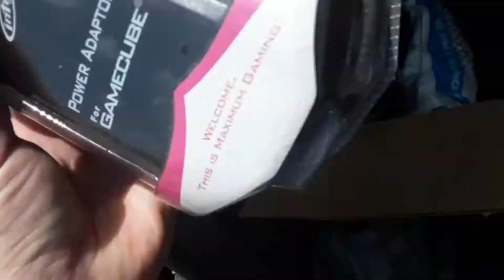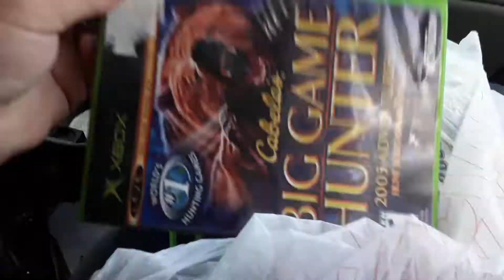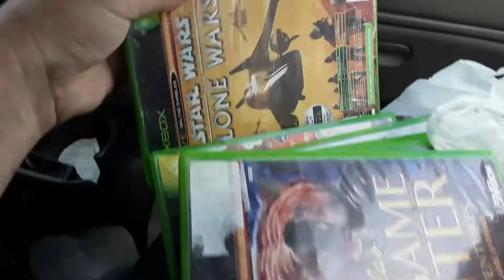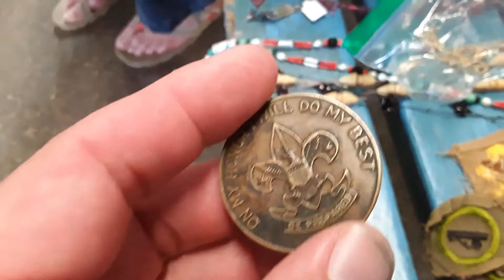Video Games Jewelry Ortiz & Fleamaster Flea Market Scores 2ndHandCrazy with 2ndHandDaisy 8/18/19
Video Games + Jurassic Park Action Figure Toys + Jewelry + Vintage Boy Scout Patches

Ortiz & Fleamaster North fort Myers Florida Flea Market Scores 2ndHandCrazy with 2ndHandDaisy 8/18/19

 + Under Cover Live Hunting Flea Market Thrift Store Garage Yard Estate Sale Hunting Scores Finds Pick-Ups - 8/18/19

A-5-??